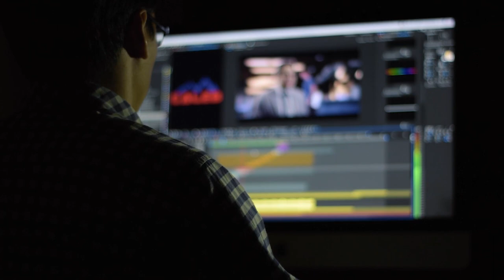Separating the THEME from the GOATS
I share some tips I use to discover the theme of movies. Minor Spoilers for The Batman, Mission Impossible 3, Clue and Jurassic Park